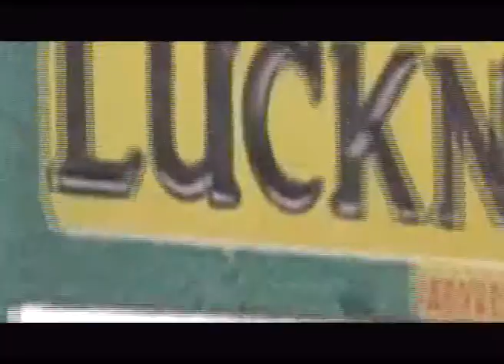CRIME SHOW || 100 NUMBER || NATIONAL VOICE || Nakul Chaturvedi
CRIME SHOW_100 NUMBER_NATIONAL VOICE_1